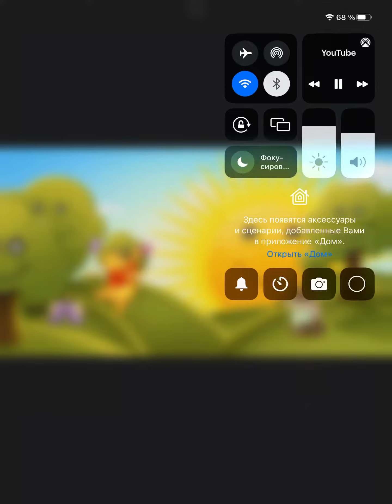От улыбки хмурый день светлей